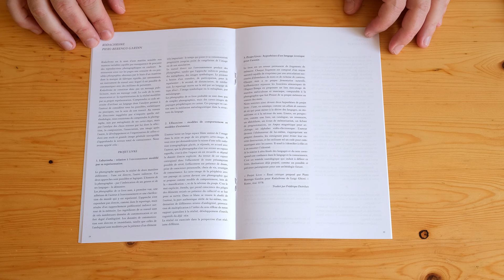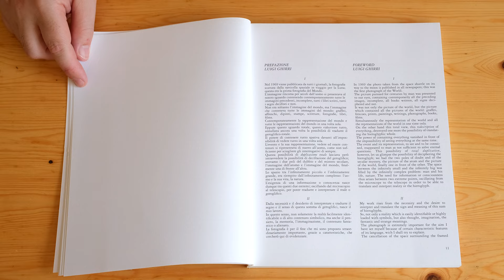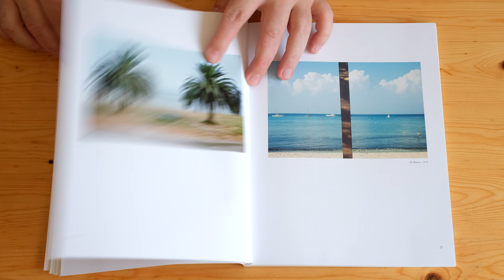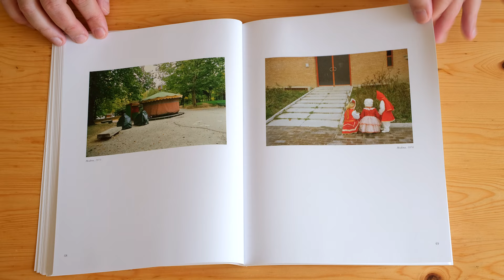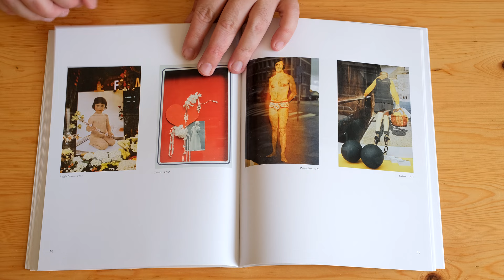Luigi Ghirri: Kodachrome (MACK, 2019)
‘One of the most important photographic books of the decade‘ The Financial Times

‘An avant-garde manifesto for the medium of photography‘ The Independent

In 1978 Luigi Ghirri self-published his first book, an avant-garde manifesto for the medium of photography and a landmark in his own remarkable oeuvre. Kodachrome has long been out of print and on the 20th anniversary of Ghirri’s death, MACK is proud to publish the second edition.

‘Ghirri fights to maintain our ability to see. His works are powerful devices for the re-education of the gaze. They alter the perception we have of the world without proposing a single path to follow, rather they provide us with the tools we need to find the one we’re looking for.’Francesco Zanot

Part amateur photo-album, Ghirri presents his surroundings in tightly cropped images, making photographs of photographs and recording the Italian landscape through it’s adverts, postcards, potted plants, walls, windows, and people. His work is deadpan, reflecting a dry wit, and is a continuous engagement with the subject of reality and of landscape as a snapshot of our interaction with the world.

This new edition of Kodachrome is published as a facsimile of the original, adopting the original design, text layout and image sequence, but using new image files scanned from Ghirri’s original film to take advantage of modern technology and printing methods. A small booklet is included with an essay by Francesco Zanot, which offers a contemporary perspective on the historical impact of Kodachrome, alongside French and German translations of the original texts from the book (which were published in English and Italian).

‘The daily encounter with reality, the fictions, the surrogates, the ambiguous, poetic or alienating aspects, all seem to preclude any way out of the labyrinth, the walls of which are ever more illusory… to the point at which we might merge with them… The meaning that I am trying to render through my work is a verification of how it is still possible to desire and face a path of knowledge, to be able finally to distinguish the precise identity of man, things, life, from the image of man, things, and life.’ Luigi Ghirri

Born in Scandiano in 1943, Luigi Ghirri spent his working life in the Emilia Romagna region, where he produced one of the most open and layered bodies of work in the history of photography. He was published and exhibited extensively both in Italy and internationally and was at the height of his career at the time of his death in 1992.

Photography critic and curator Francesco Zanot has been working with some of the most renowned European and international photographers, including Alec Soth and Olivo Barbieri, for over 10 years. He has participated in multiple conferences and seminars on photography in different institutions such as Columbia University in New York and the American Academy in Rome. He is associate editor of Fantom, photographic quarterly magazine based in Milan and New York.

OTA-bound paperback
Includes bilingual booklet
21 x 27cm, 88 pages